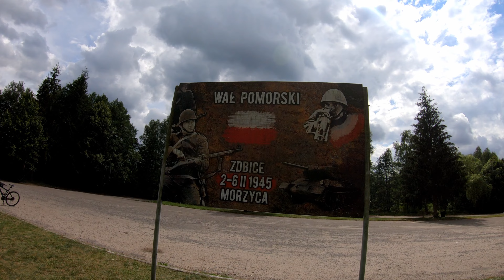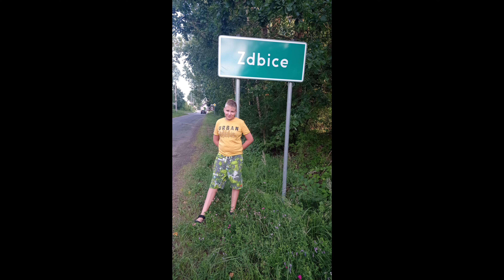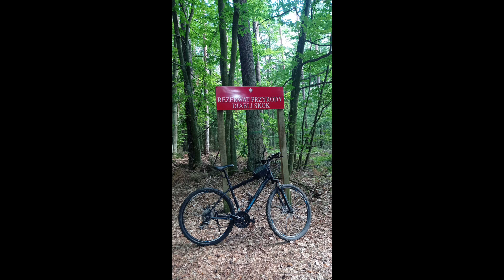Zdbice 2022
Spływ kajakowy "Szuwary"